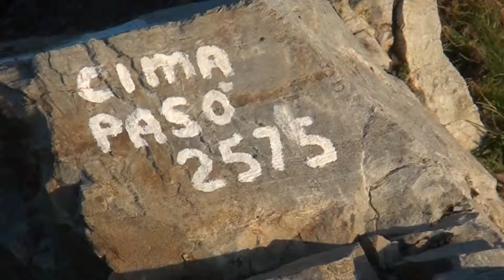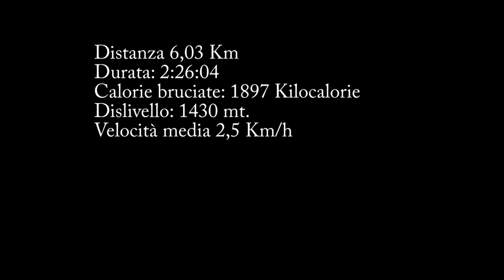GITA DA APRICA ALLA CIMA DOSSO PASO'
Aprica d'estate. Splendide passeggiate immersi nella natura, stupendi scenari incontaminati dove poter osservare gli animali delle nostre montagne...